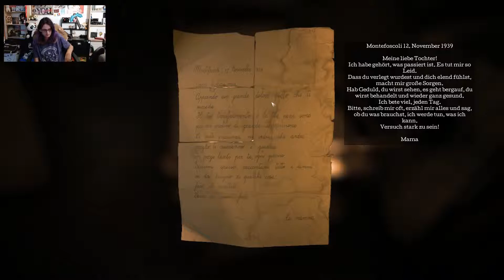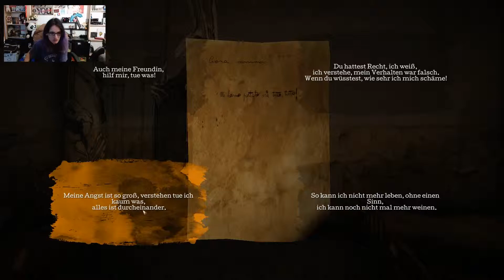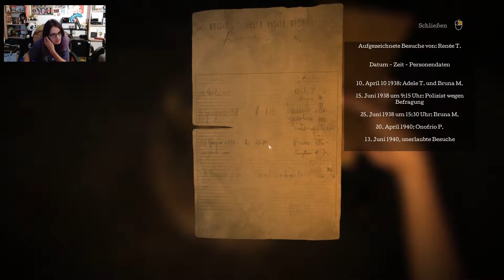TOWN OF LIGHT #009 ★ Zwang.. ★ [Let's Play] [German] [HD]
Folge #009: Zwang..

►Mein Grafiktablett*

►Mein altes Mikrofon*

►Meine Tastatur*

►Meine Maus*

►Meine Kamera*

►Mein Stativ*

►Meine Kamera*

►Mein Neues Mikrofon*

►Mein Mischpult*